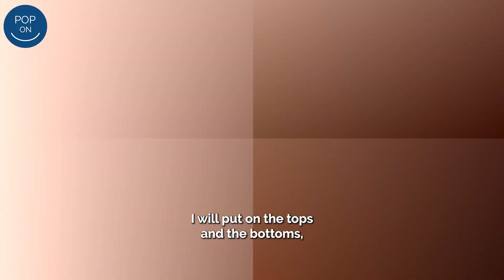Say goodbye to gaps! 🙌😁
Missing teeth? Chips? Gaps? Staining and more? Pop On Veneers has you covered! 😁👍Find out if you’re a candidate today with our easy 1 question quiz!

🤩 Smile with Confidence 🤩
1️⃣ Impression Molds Kit Sent to Your Home
2️⃣ Send back your teeth molds to POP ON in NYC
3️⃣ Smile Delivered! 🎉 It's So Easy!

$29 Payments Option
👏 Painless w/o 🙅‍♀️💉 dentist
💯% Custom-Made Smile

100% custom-made removable veneers designed from impression molds of your teeth. You can take your digital scans at Pop On in NYC or Pop On will send you an impression kit to your home. The prepaid label is included to ship the impressions back to Pop On's FDA registered lab in NYC, where your smile is made in the color of your choice by master dental technicians using our proprietary design process that blends digital design and hand craftsmanship. Hooray! Your new smile will be delivered to your door! Flexible payment options available as low as $29. Check it out!